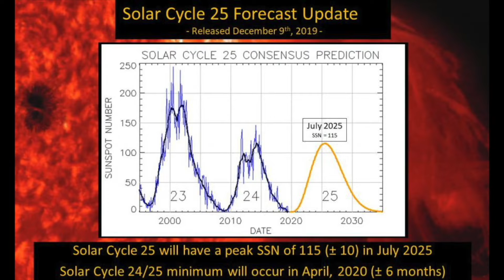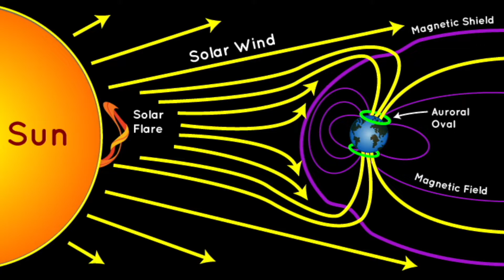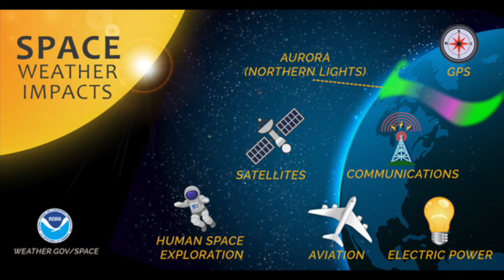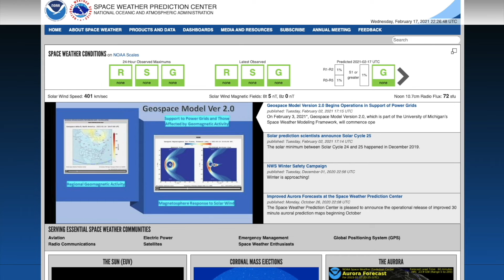Space Weather Prediction Center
Come see the Space Weather Prediction Center in Boulder, Colorado.  Learn about different types of space weather phenomena, effects on earth, and space weather forecasting.